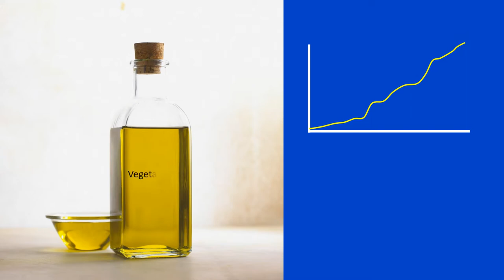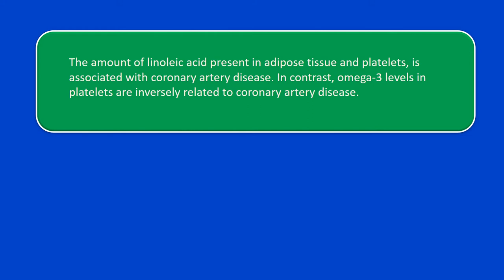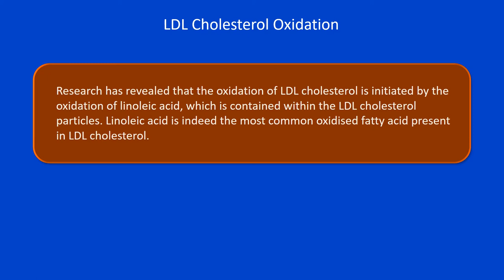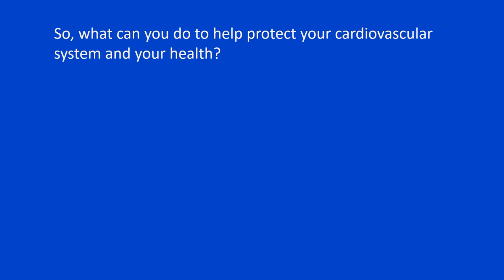When You Eat Vegetable Oil and Linoleic Acid This Is What Happens To Your Body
Hi and welcome. I have extremely important findings from different scientific studies about vegetable oils intake and risk of coronary heart diseases, and I want to share it with you today.

The intake of vegetable oils, such as sunflower, soybean, safflower, corn, and canola oils has skyrocketed in many countries worldwide. These vegetable oils are very rich in omega-6 polyunsaturated fatty acids, especially linoleic acid. Although linoleic acid is an essential omega-6 fatty acid, however, it is needed in small amount.

It is important for you to know that the extreme consumption of vegetable oils and foods containing vegetable oils, led to an excessive intake of linoleic acid, which now makes up about 10% of the total energy intake in the Western world. This has had serious detrimental consequences for health and the development of cardiovascular diseases.

Research has revealed that in the US between 1959 and 2008, linoleic acid concentration in subcutaneous adipose tissue increased 2.5-fold, specifically, from 9.1% to 21.5%.  The findings from the study also showed that such increase of linoleic acid in adipose tissue, is correlated with increased prevalence in cardiovascular disease, obesity, diabetes, and asthma. The omega-6 fat, linoleic acid, should not be confused with conjugated linoleic acid, found in pastured animal foods.

The results from another study demonstrated that the amount of linoleic acid present in adipose tissue and platelets, is associated with coronary artery disease. In contrast, omega-3 levels in platelets are inversely related to coronary artery disease.

Now, l will tell you in more details, how linoleic acid promotes the development of coronary artery diseases. Atherosclerosis is a degenerative process that involves the accumulation of cholesterol, fats and other substances in the walls of arteries, which restrict blood flow and cause inflammation and cardiovascular diseases.  This atherosclerosis process begins with the oxidation of LDL cholesterol.

Therefore, it is critical to identify what causes LDL cholesterol to become oxidized in the first place. Research has revealed that the oxidation of LDL cholesterol is initiated by the oxidation of linoleic acid, which is contained within the LDL cholesterol particles. Linoleic acid is indeed the most common oxidized fatty acid present in LDL cholesterol.

Moreover, elevated linoleic acid intake augments the linoleic acid content of very-low-density lipoprotein and HDL cholesterol that become more susceptible to oxidation, increasing further the risk of cardiovascular diseases. Also, linoleic acid has been found to increase the accumulation of LDL cholesterol in the walls of arteries and promote inflammation, which are considered an essential step in the atherosclerosis process.

Now, let’s pose for a second and keep the big picture in mind. There is compelling evidence to suggest that the amount of linoleic acid, especially when consumed from refined omega-6 vegetable oils, is the root cause of atherosclerosis, inflammation and coronary artery disease development. Furthermore, linoleic acid is associated with increased obesity, diabetes and asthma. Whereas, omega-3 fatty acids have a protective effect on cardiovascular health.

So, what can you do to help protect your cardiovascular system and your health? You should be aware that the solution to this problem is not just to increase the omega-3 intake, which is extremely important, but it is also important to reduce considerably the consumption of vegetable oil and linoleic acid. This because, as I explained to you, increased consumption of omega-6 polyunsaturated fats and linoleic acid is bad for your health, and also they can reduce omega-3 in the body.

So, avoid vegetable oils altogether, buy instead extra virgin olive oil, preferably cold pressed. Olive oil not only is good for your health, but also it makes your food taste better.  Increase omega-3 fatty acids intake because they are very good for your health and help protect your cardiovascular system. Also, performing physical activity enhances fitness and improves health.

Importantly, nourishing the body from within is critical for enhancing health, function, performance and wellbeing.

However, suboptimal levels of deficiency of nutrients is quite common, leading to dysfunction and disease. Inadequate levels of nutrients occurs because of insufficient dietary intake, reduced absorption because of gastrointestinal conditions, and increased requirements because of toxicity, infection or disease.

Nutrients optimization is critical for promoting health, physical and mental performance, vitality, beauty and wellbeing.